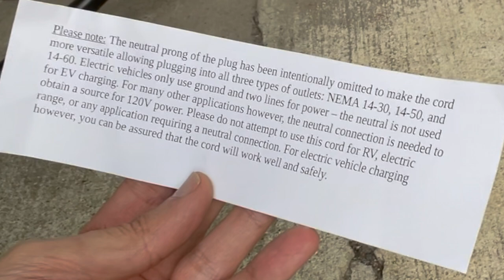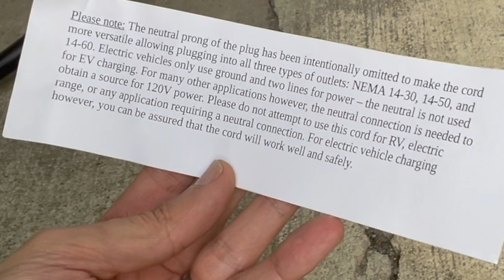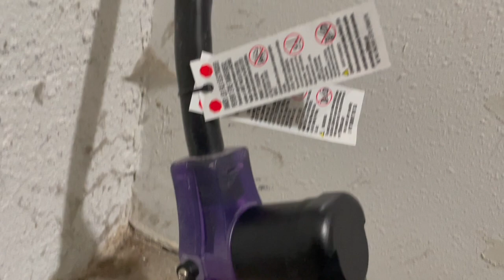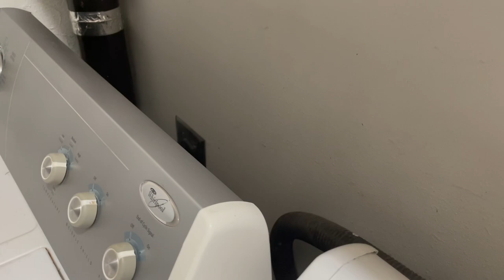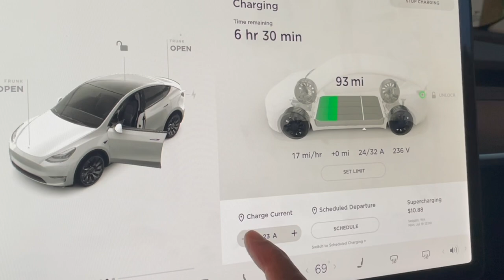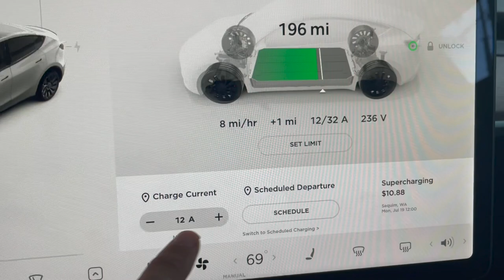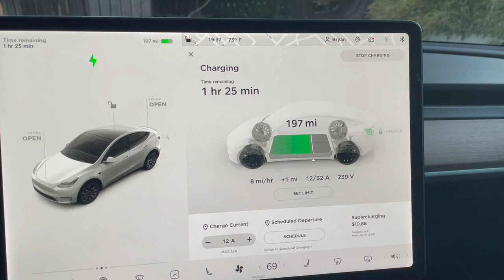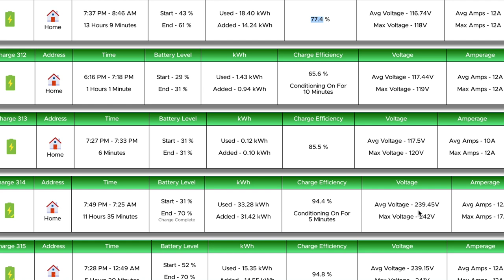No installation needed - get 220v Tesla fast charging from a Nema 10-30 dryer plug for under $250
I connect to 220v splitter, extension cable and Tesla adapter to get fast charging from a rental home with access to the dryer plug.   If you have access to a 220v 10-30 plug and a ground socket, you should be able to use this method to get fast charging to your Tesla.

 Increase your charging efficiency by 15-20% and charge faster than using the 110v mobile charger.   The risk of blowing a fuse is mitigated by setting your Tesla to a lower amperage ( like 12a) and by the fact you'll charge in less time.

Charging a 2021 Tesla Model Y in USA.

Parts used:

Parkworld 886597 Splitter, NEMA 10-30 Male Plug to 14-30 ＆ 10-30 Female Receptacle, Dryer 30 AMP 3-Prong Y Adapter Cord - $55:

Not used - but is an option:
Auto dryer split switch - $349: